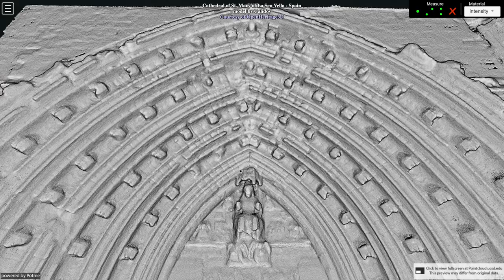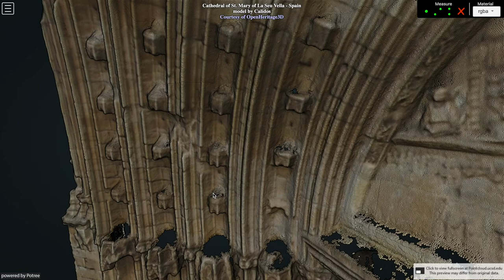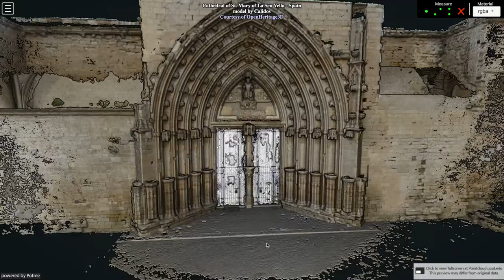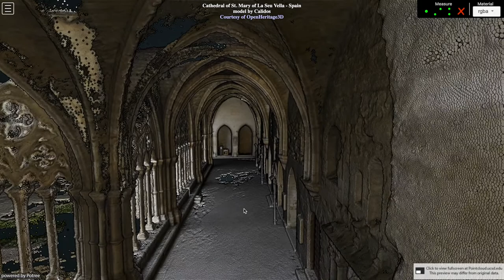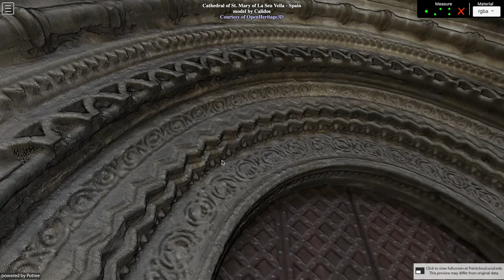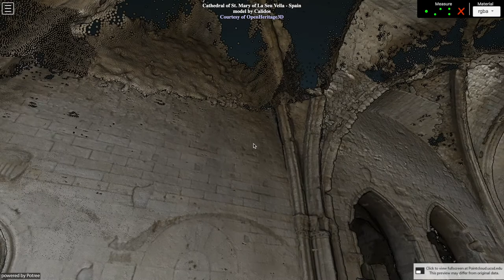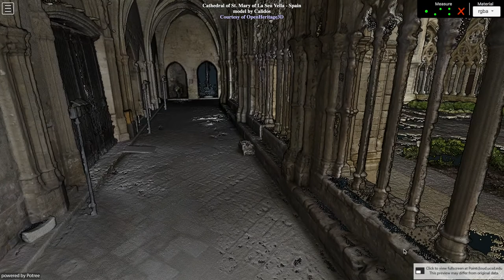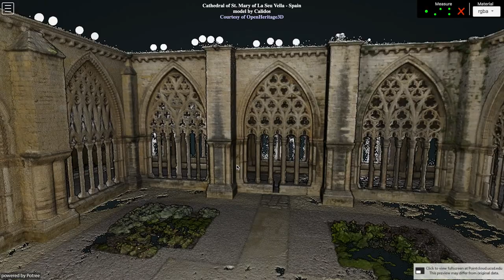Cloister of Cathedral of St. Mary of La Seu Vella, Spain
Citation
Calidos 2020: Cloister of Cathedral of St. Mary of La Seu Vella - Photogrammetry - Terrestrial , Data Derivatives - 3D Photogrammetry . Collected by Calidos . Distributed by Open Heritage 3D.

Site Description
The Cathedral of St. Mary of La Seu Vella (150 km from Barcelona)is considered a Romanesque work, although it has elements of Gothic architecture and some Renaissance additions. The site was previously occupied by a Palaeo-Christian and Visigothic cathedral, which later, after the Islamic conquest of Spain, was rebuilt in 832 to be used as a mosque. In 1149, after the city's conquest by the Christian Ramon Berenguer IV of Barcelona and Ermengol VI of Urgell (1149), the structure was reconsecrated as "Santa Maria Antiqua" The cloister has a slightly trapezoidal floor plan with four galleries forty-eight meters long by nine wide, notable for its exceptional dimensions, which make it one of the largest cloisters in Europe, covered with ridge vaults, its construction was begun at the end of the thirteenth century by the master builder Guillem d'Enill. On west side there is the Apostles’ Gate. The name of this portal is derived from the twelve highly fragmented images of the apostles that presided over the gate. A Virgin is located in the mullion of the gate and a group of prophets and angels located on small pedestals in the archivolts completed the sculptural decoration of this noble gate, also known as the Gate of Final Judgement, as this is the subject of representation chosen for its tympanum. It became the main entrance to the cathedral complex, as the Romanesque facade of the temple had been sacrificed to the construction of the cloister.

Project Description
489 photos from Sony A7 RII + Canon 16-35mm f/2.8L lens